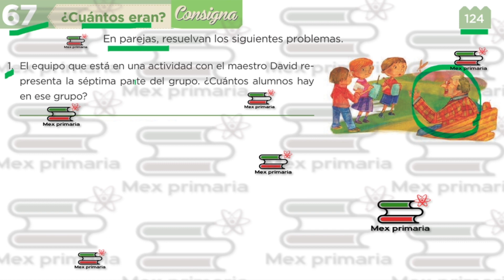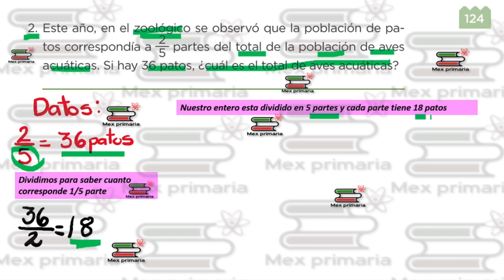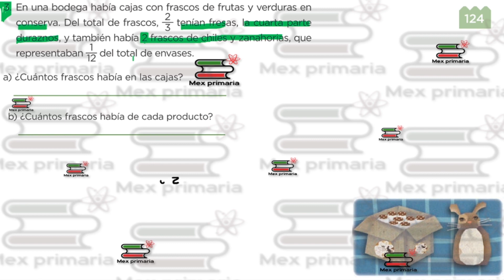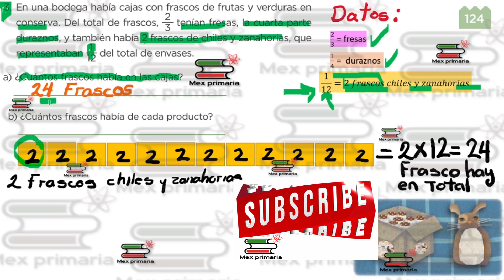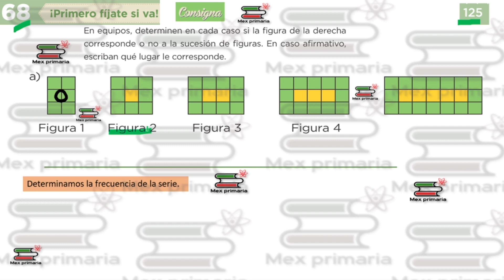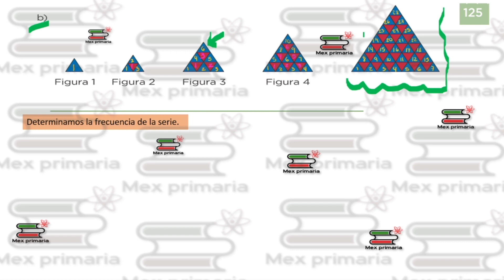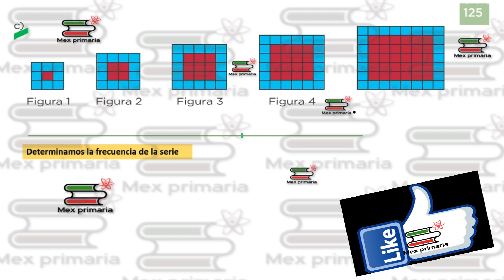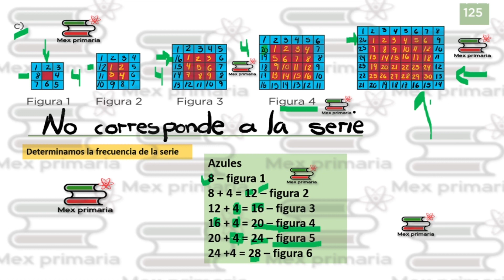Matemáticas 4 página 124,125, Matemáticas 4 pág 124,125, mate 4 pag 124,125, desafios matematicos 4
Video explicativo que te ayuda a llegar a las respuestas paso a paso de Desafíos Matemáticos 4 página 124 125 de la Secretaría de Educación Pública